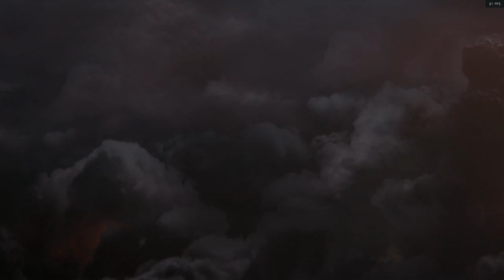Mass Effect Andromeda - Taking Over -Part 4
We are just manifest destinying this planet!